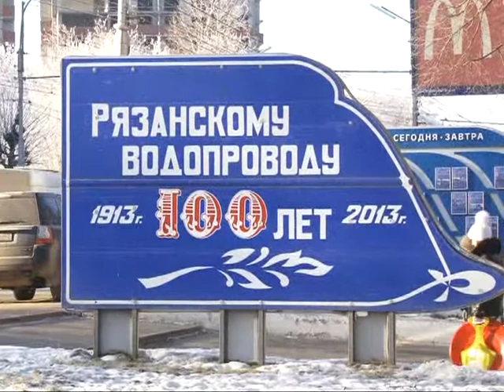В Администрации города прошла пресс – конференция